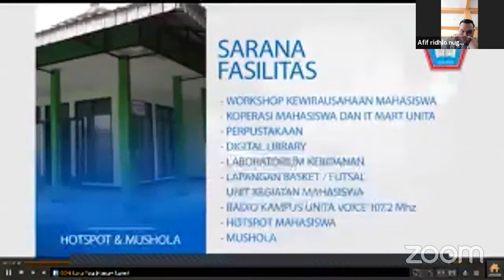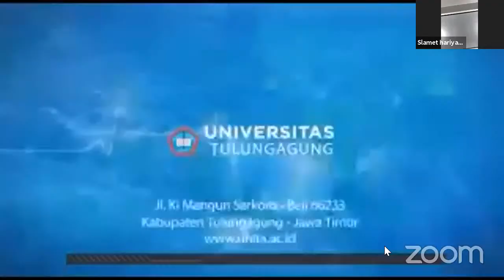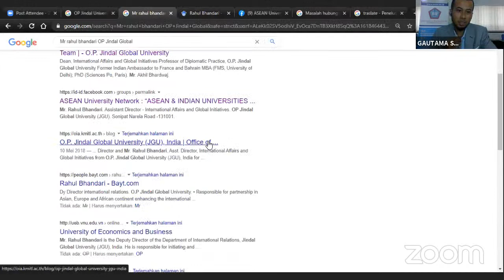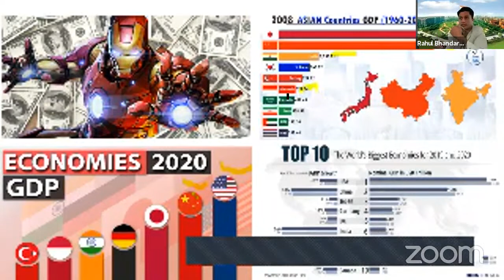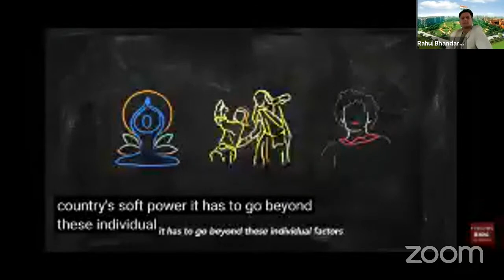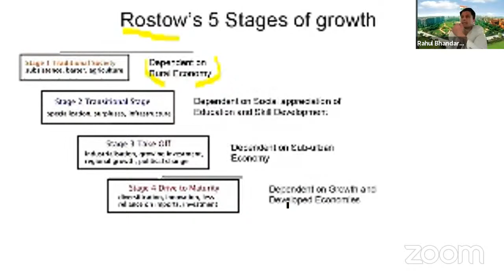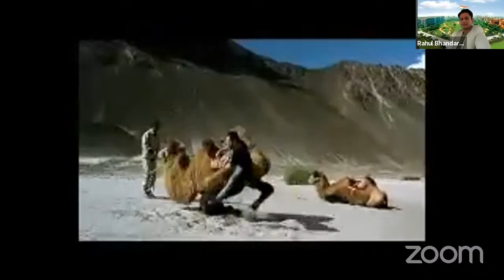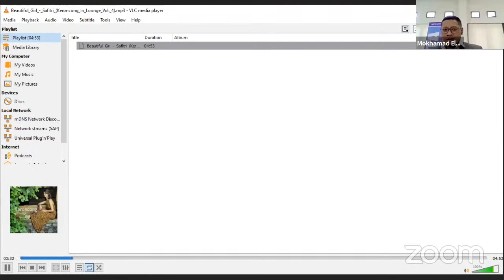Guest Lecture UNITA 2 - Great Power of Super Power in the World International Relation